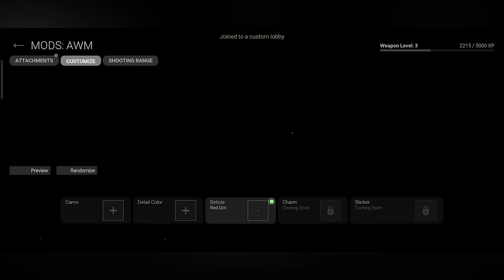Top 5 BEST FPS Games Like Warzone Mobile for iOS/Android! High Graphics! [Free Download]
"Top 5 BEST Mobile FPS Games Like Warzone Mobile - Games Like Warzone on Android/Warzone on iOS (High Graphics Android Games Offline & Online) Best Battle Royale Games Like Warzone Mobile Offline/New Warzone Mobile Download (Warzone Mobile Gameplay) Game Like Modern Warfare Android"

★ LIKE IF YOU LOVE ALL THESE AWESOME GAMES! ★

DOWNLOAD ALL OF THE FEATURED GAMES BELOW!

RIOTFALL [ALPHA] - Download ROBLOX app and search!

Frontlines (Beta) - Download ROBLOX app and search!

Carnage Wars - Download APKPure app, install APK!

If you've scrolled this far, please check out another video like this! It's all the best CLASSIC Android and iOS games!

Hi everyone! In today's video, I'll be sharing with you 5 (+ 1 bonus) of the best Warzone Mobile clone apps you can play either right now or very soon on iOS or Android devices! If you're sitting there all disappointed that you can't play Warzone Mobile without big server issues, these games might fit your cravings - at least until the real Warzone Mobile comes out! Some of these games are very well-known and others are not...I hope you learn at least one new game from this video! Which one of these games is your favorite?! :)

Enjoyed the video? Heck, even put this video in a playlist if you so desire! The next video, whether it'll be a weapon review, a tips video, funny commentary, or just some random new game gameplay, will usually be out about a few days after the previous video!